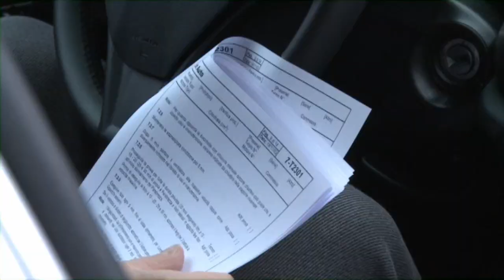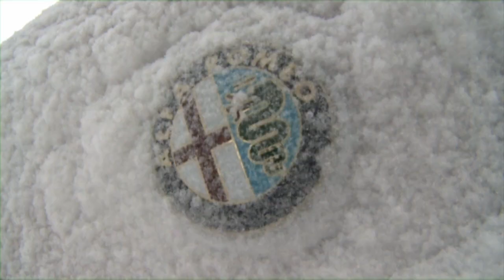Alfa Romeo Giulietta Pre-Reveal Testing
Following the Giulietta's unveiling at the Geneva Motor Show, Alfa Romeo has released this footage of the prototypes winter and summer testing in Sweden and South Africa.